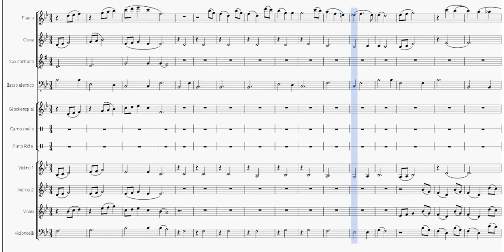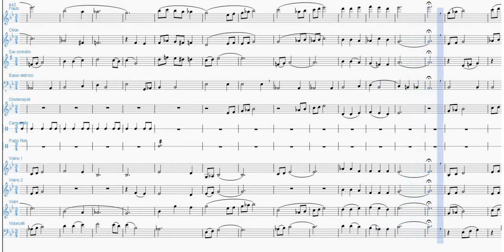Silver Bells | Partitura per Orchestra Scolastica